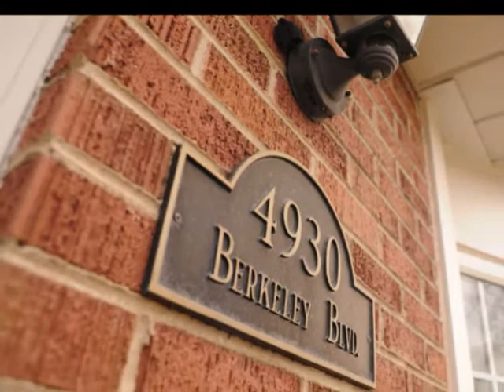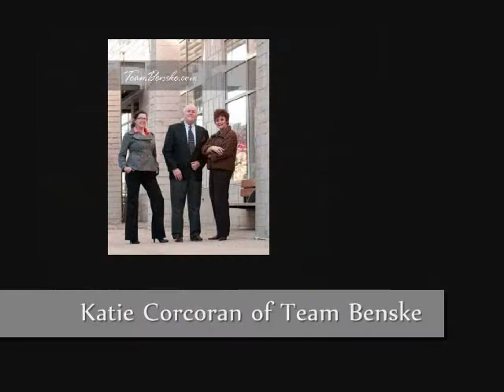4930 Berkeley Video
This home is listed by Katie Corcoran of Team Benske with Coldwell Banker Residential Brokerage.